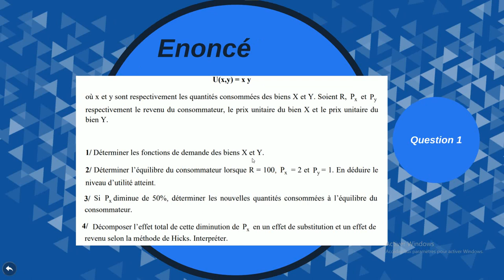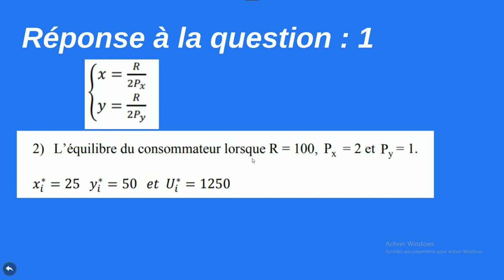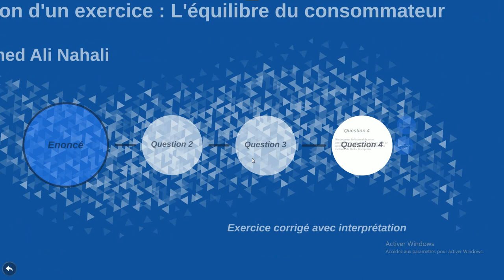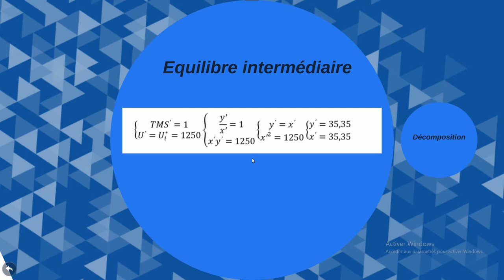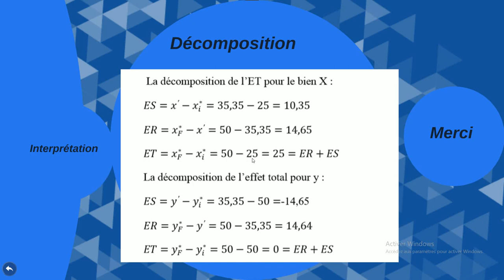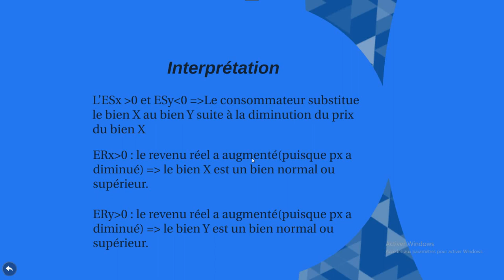Exercice corrigé : Équilibre du consommateur avec décomposition de l'effet Total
Exercice corrigé : Équilibre du consommateur avec décomposition de l'effet Total en effet de substitution et effet revenu